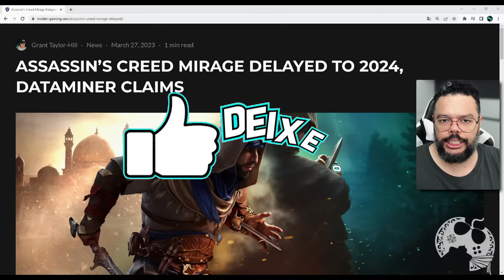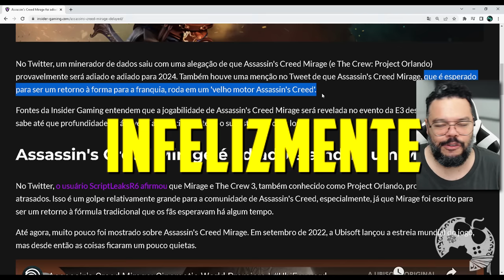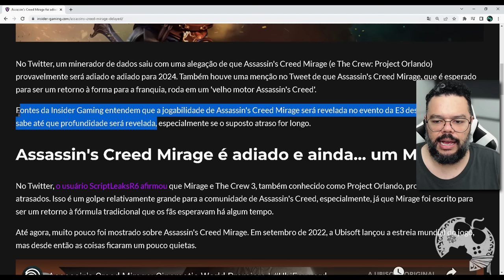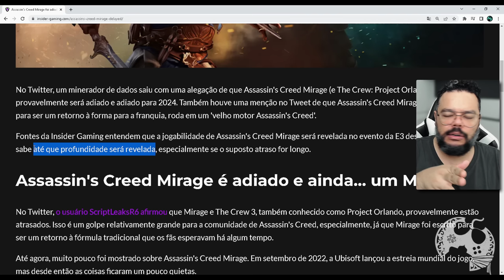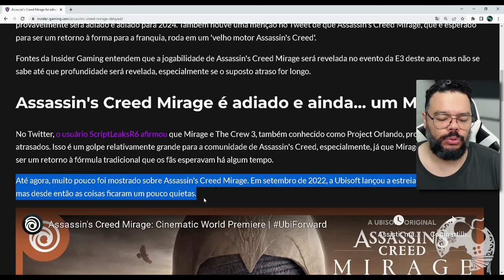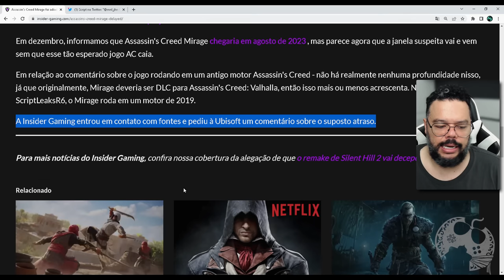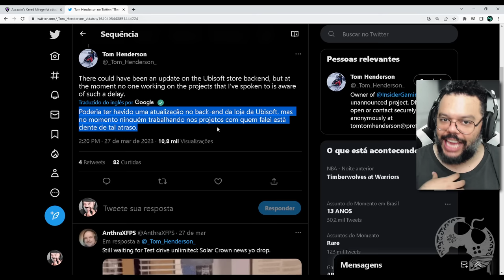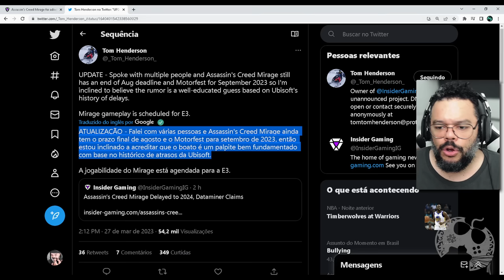ASSASSIN'S CREED MIRAGE PODE TER SIDO ADIADO E CHEGAR SOMENTE EM 2024 (RUMOR)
Rumores de não muitos dias, disseram que AssassinsCreedMirage provavelmente teria seu lançamento no final de AGOSTO. Hoje, um novo rumor de @ScriptLeaksR6 sugere que o jogo, assim como o novo TheCrewMotorfest sejam adiados e lançados somente em 2024.

Horas depois Tom Henderson publicou dizendo que conversou com suas fontes dentro do projeto e ninguém confirmou tal adiatemnto. Ao que parece, internamente o jogo continua com seu lançamento planejado para Agosto/2023 (o que também é um rumor e nada confirmado pela Ubi).

Obviamente não da pra saber quem tem mais info que o outro, mas muitos desses rumores se tornam vazamentos reais mais tarde. Aliás, existem 'contatos' não oficiais que trabalham nos projetos e vazam informações. Isso é um fato.

De tudo isso, eu só desejo que o jogo seja bom. Obviamente quanto mais tarde sair, mais triste vou ficar porque QUERO JOGAR ONTEM o game, mas entendo que adiamentos existem para que possam melhorar alguma coisa, polir outra, mudar algo.. Sei lá.. Mas que acontece pro bem. Ao menos é o que eu quero acreditar.

AssassinsCreedMirage precisa IMPACTAR. Com tantos problemas na empresa, cancelamentos em massa, adiamentos e outras coisas que prefiro não comentar (até porque não entendo pra falar), a Ubi precisa mostrar que ainda faz OBRAS PRIMAS e se Mirage não for uma delas neste momento em que mais precisam, ao meu ver, vai ser difícil confiar daqui pra frente.

Existem tantos títulos AC em produção, segundo rumores, e de toda a galera metendo o pau, eu sou um dos poucos que mostra a cara dizendo que AINDA ACREDITO e que eu TORÇO pra que tudo seja lindo, mas MIRAGE vai definir se daqui pra frente o discurso permanece dessa forma.
Esse jogo precisa mostrar o porque ainda estão no mercado.

Sobre o GAMEPLAY que vai ser mostrado no futuro Ubisoft Forward de Junho (já que a Ubi cancelou sua participação na E3), se não for algo como o de Odyssey onde vimos uma sequencia inteira praticamente, pessoas ainda não vão acreditar. Esse gameplay não pode ser como o de revelação do Valhalla onde vimos picotes e picotes. Precisam mostrar o negocio FUNCIONANDO e ao meu ver, funcionando BONITO.

Bom, to no aguardo e como sempre, torcendo pro bem.

Intro: 00:00:00
Noticia: 00:01:23
Atualização: 00:11:45

Caixa Postal: 4455
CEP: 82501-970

AGRADECIMENTOS
Kallil Augusto